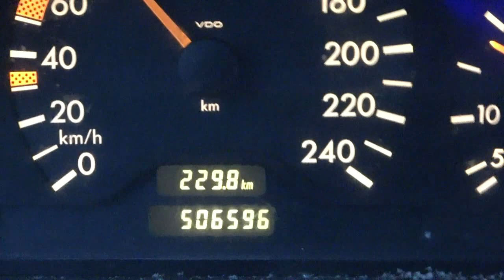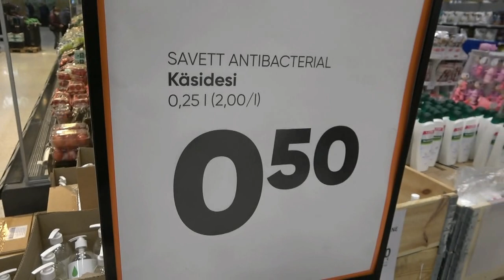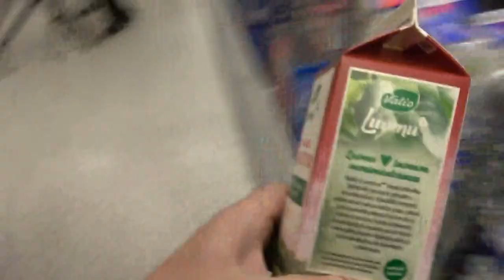HYVÄ KELI OLI AJELLA KAUPPAAN